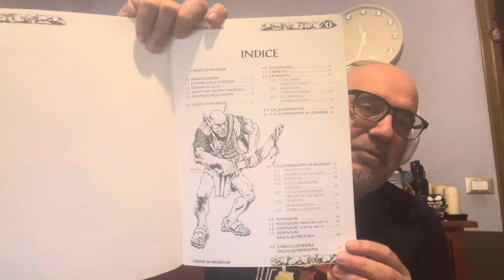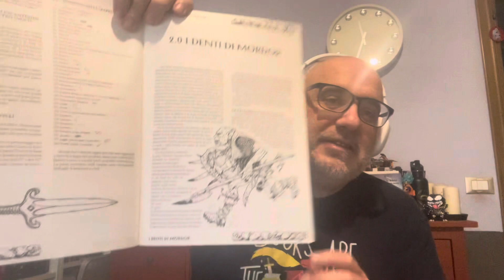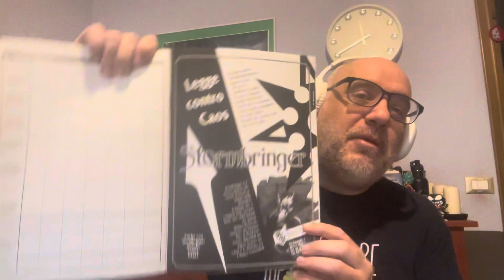Ritorno al futuro: I denti di Mordor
"E mentre parlava la terra oscillò sotto i loro piedi. Poi innalzandosi veloce molto sopra le torri della Porta Nera, alta sopra le montagne, una vasta oscurità svettante balzò in cielo in un baluginio di fuoco. La terra gemette e tremò. Le Torri dei Denti oscillarono, traballando e caddero; gli imponenti bastioni si sgretolarono; la Porta Nera finì divelta in un subisso..."

Link Amazon dove acquistare quello che più vi aggrada
Abbonati a questo canale per accedere ai vantaggi: